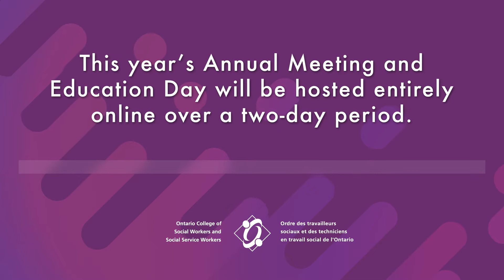Register for AMED 2021!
The Ontario College of Social Workers and Social Service Workers invites members to attend its Annual Meeting and Education Day (AMED) on Thursday, June 17 and Friday, June 18, 2021. AMED is part of the Glenda McDonald Educational Series.